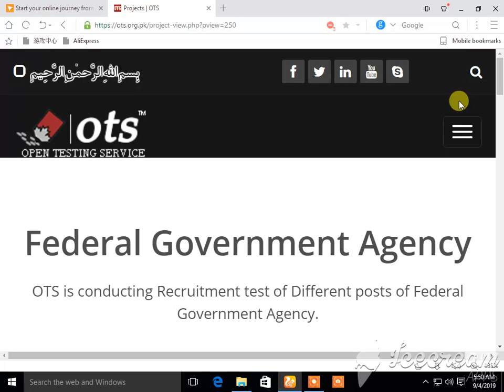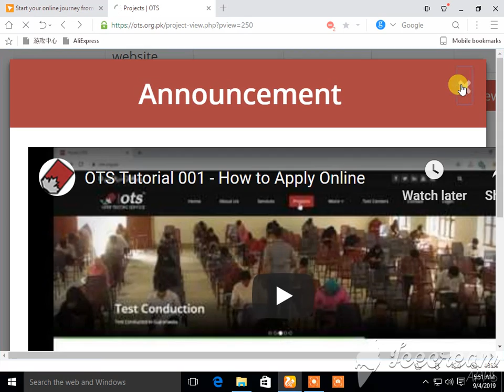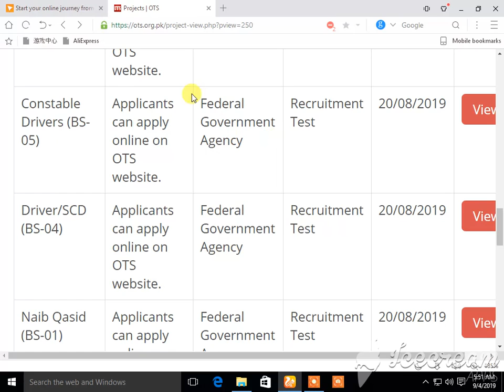Federal Government Agency ELIGIBLE or rejected list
Federal Government Agency  ELIGIBLE list
TAHIRA TV
whats up no.